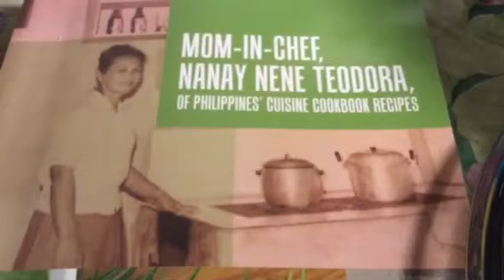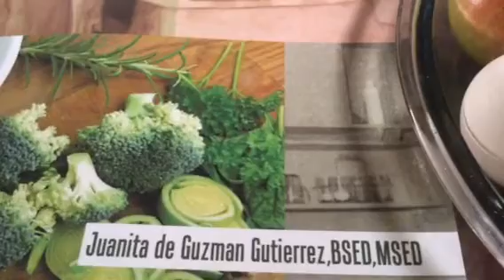LECHE FLAN DESSERT 🇵🇭 PHILIPPINES STYLE BY JUANITA GUTIERREZ,BSED,MSED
Leche Flan is a delicious dessert, we , Filipinos/Filipinas inherited from Spain. Leche in Spanish means milk. Flan means image or form. Spain had been in the Philippines 🇵🇭 for more than 350 years. A long lot of years. So most of our foods have Spanish origins, beautiful 😍All of these delicious recipes are now in this lovely book of my beloved mother, MRS. TEODORA DE GUZMAN GUTIERREZ. This amazing book is MOM-IN-CHEF, NANAY NENE TEODORA OF PHILIPPINES 🇵🇭 CUISINE COOKBOOK RECIPES BY JUANITA DE GUZMAN GUTIERREZ, BSED,MSED,Fordham University,New York City,USA now in ebook and paperback formats at Amazon.com, Xlibris.com also 🥗👏🍳⭐️🍽🥂Happy Cooking 🥘 and dining🍽🍴🥂🇵🇭🌏😍👏❤️🌈👍👏🌏🌈